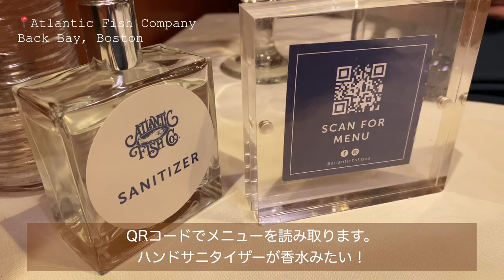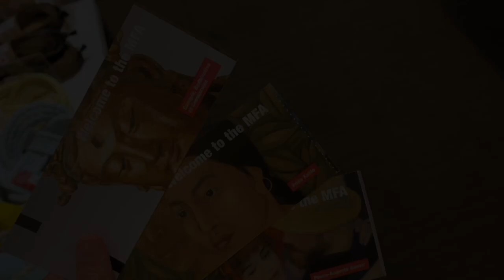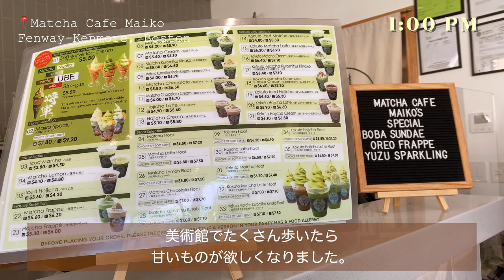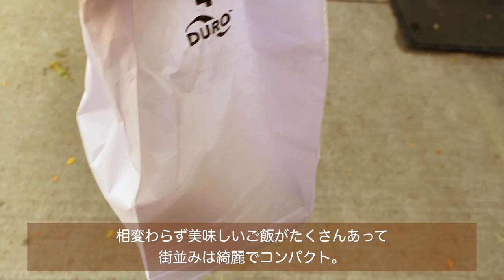【旅行Vlog】食べ飲みまくりのボストン週末旅行【アメリカ生活】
こんにちは！renaです。

秋頃に行ったボストン旅行をvlogにしてみました。
旅行気分で楽しんでもらえると嬉しいです♩

ちなみに前回ボストンを訪れた時のvlogはこちらです！
まだiMovieで編集していた時代...味があるので良かったら見てみてください🤣

【旅行Vlog】絶品ボストングルメを食べ尽くす２泊３日の旅【１日目】

【旅行Vlog】旅先で食べたものは０カロリー/美味しいボストン旅行/ディズニーピクサー展にも行ったよ【２日目】

【Vlog】ボストン最終日とお持ち帰りグルメ/クロワッサンづくし/二郎系ラーメン【アメリカ食生活/日常】

[Index]
0:00 オープニング
0:26 コーヒータイム
1:05 シーフードレストランでランチ
3:38 ボストン美術館
4:18 抹茶アイス
5:07 お酒
5:33 野球観戦
6:11 オイスターハウスで遅めのスナック
7:21 3Dプリンターのケーキ
9:01 おまけ